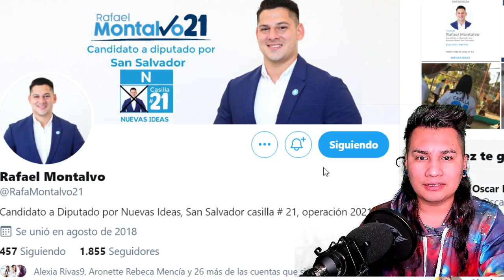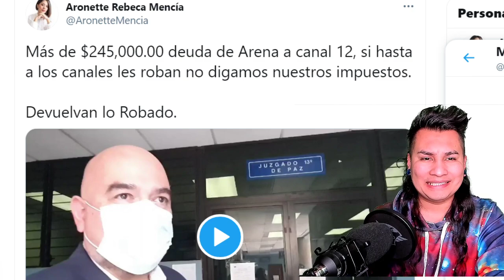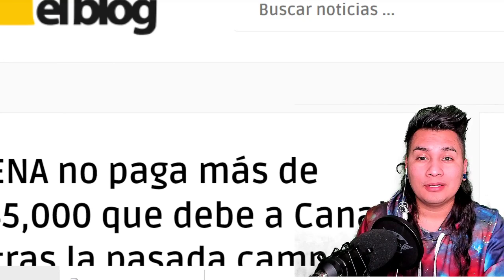CANAL 12 DEMANDA A ARENA POR 250 MIL DOLARES O LE EMBARGARA PROPIEDADES!